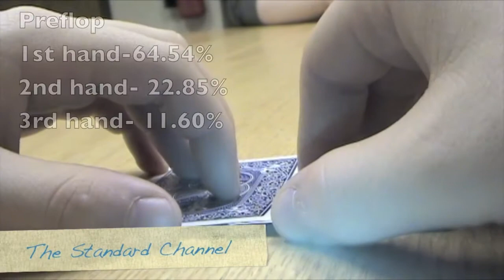ModPhys video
ModPhys video by Greg, Zach, Alan, and Oscar